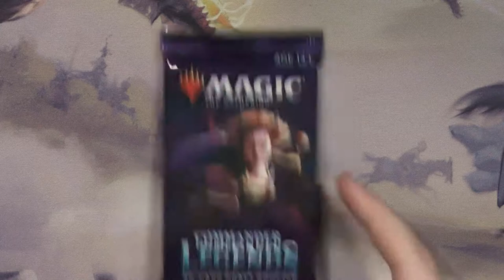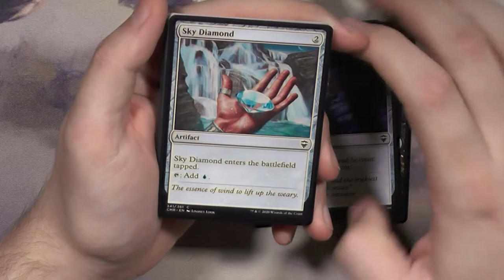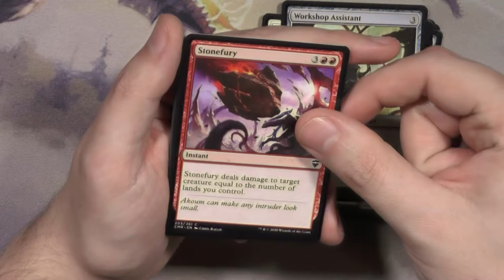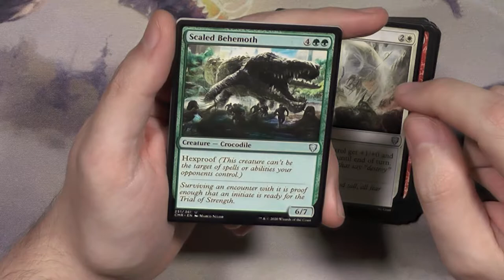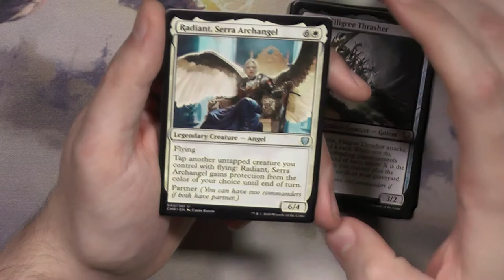Commander Legends Booster329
Commander Legends ist schon echt ein Jahr her? Uff krass.